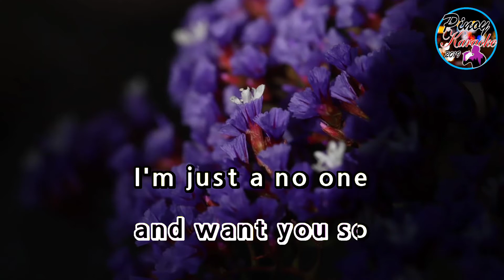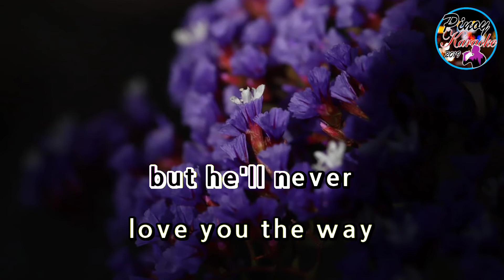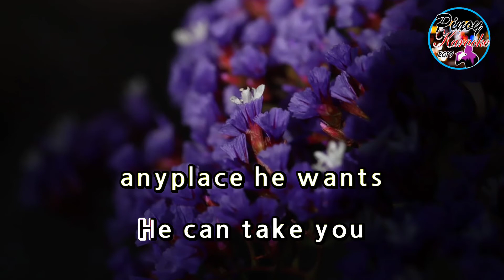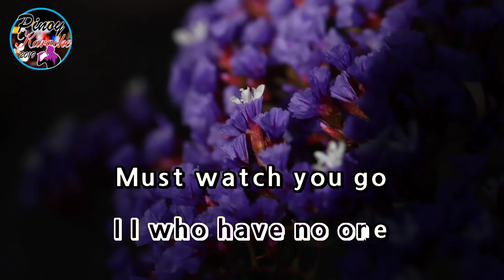I Who Have Nothing by Tom Jones (Karaoke : Lower Key -1)